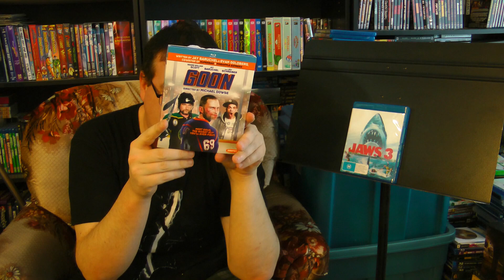Opening a Mysteriously Belated Package from ThisHiddenWorld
Join the Official World of Zaranyzerak discord server I received a mysteriously belated package from ThisHiddenWorld! Then inexplicably I waited until now to open it.  Let's see what cinematic treasures await within!

Tumblr Audio Blog and More unboxing unboxingvideo packageopening ,unboxing

unboxing